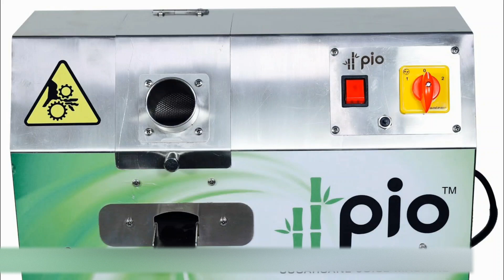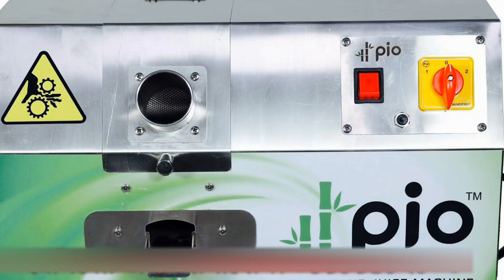আখের জুস বানানো মেশিন চালিয়ে প্রতিদিন 2000 টাকা ইনকাম করুন